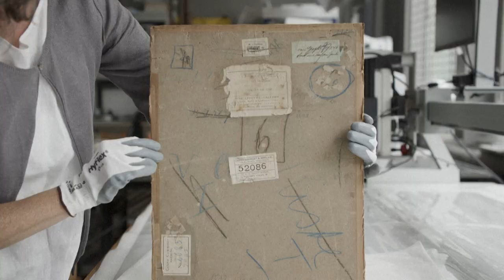Verborgenes Selbstporträt von Vincent van Gogh entdeckt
Ein schottisches Museum hat ein bislang unbekanntes Selbstporträt des niederländischen Malers Vincent van Gogh entdeckt. Das Bild wurde bei einer Röntgen-Untersuchung auf der Rückseite des Van-Gogh-Gemäldes „Kopf einer Bäuerin mit weißer Haube“ (1885) entdeckt.